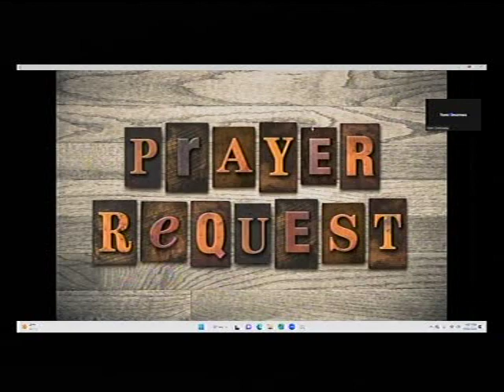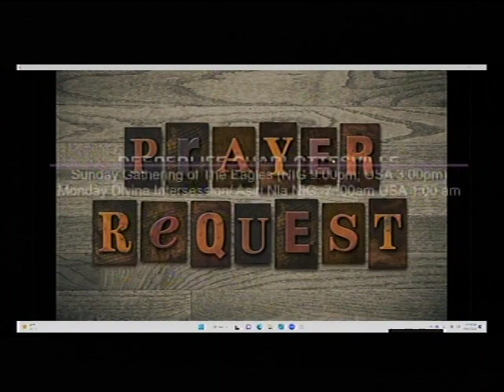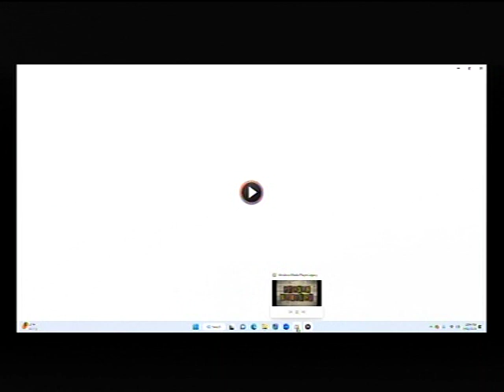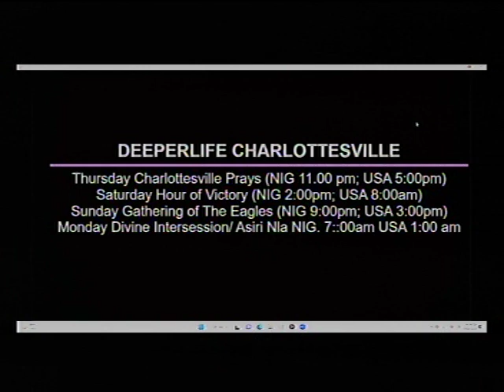DEEPER LIFE BIBLE CHURCH CHARLOTTESVILLE LIFE STREAM